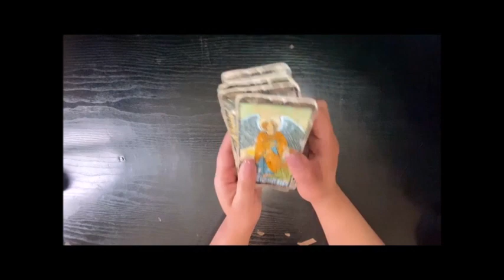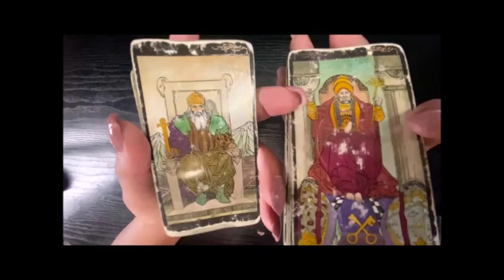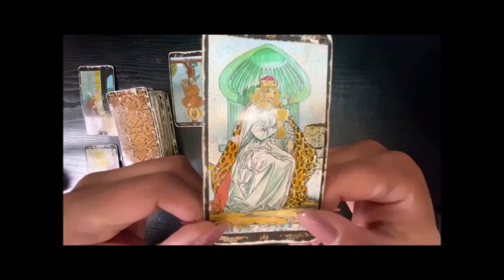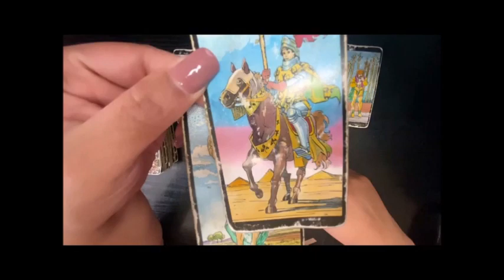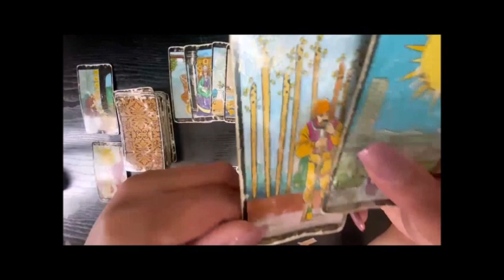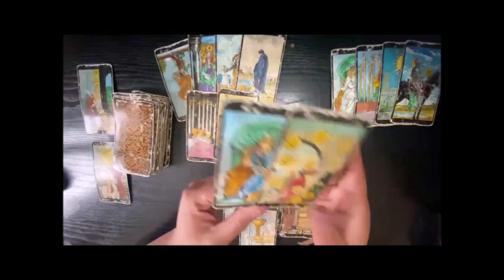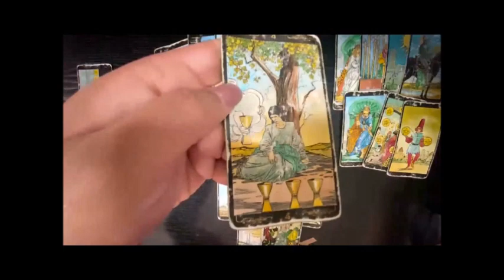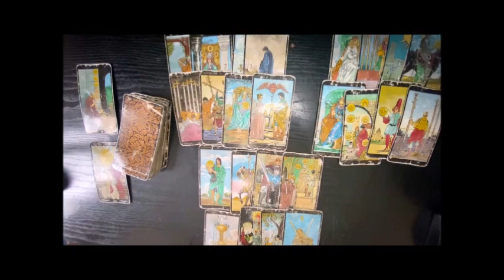Why Did Missing Gaynor Lord End Up In The River Wensum? Tarot Reading December 19 2023